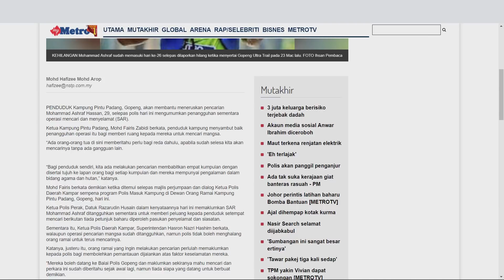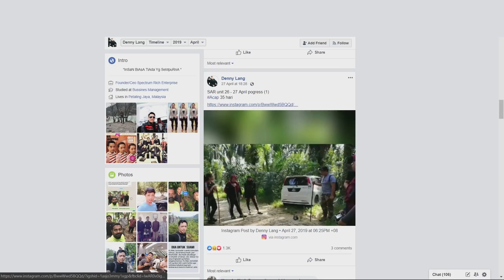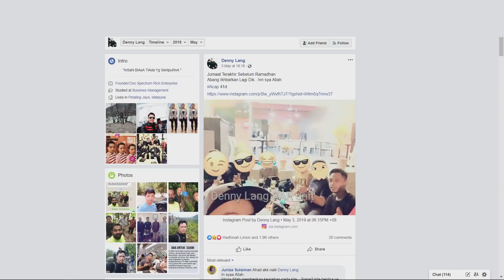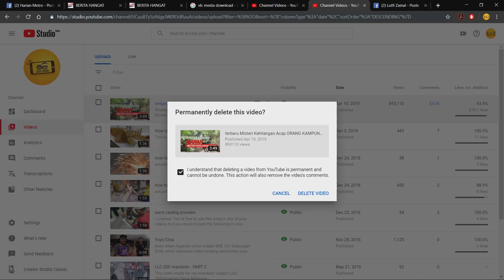update terkini dari abang ACAP misteri kehilangan dan DELETE video orang kampung marah views 890k